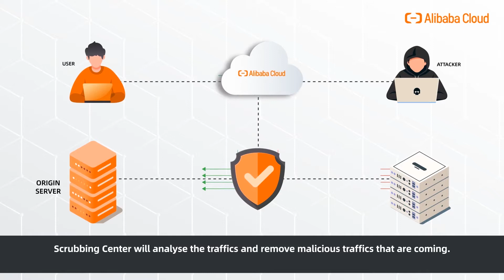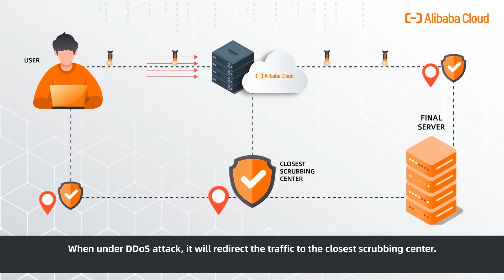What is Scrubbing Center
Save the date - April 7

Alibaba Cloud Scrubbing Center Launch in Indonesia! Check out what Scrubbing Center is and why our Anti-DDoS service matters so much in cybersecurity.